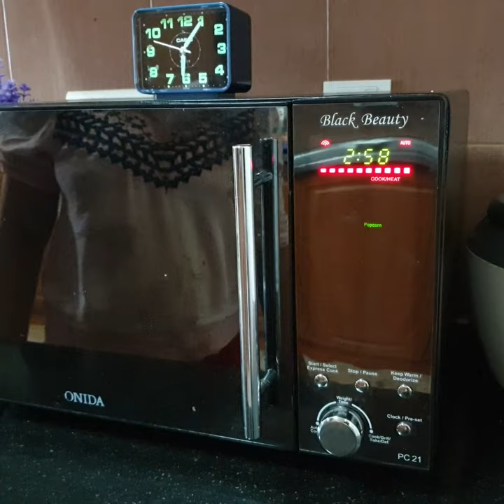How to Make Popcorn in Oven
Popcorn is a favorite snack food for many people. It is easy to make popcorn in the oven, and it will take only less than 3 minutes.it is a great way to entertain your friends or family.

Ingredients and Accessories
1/4 cup popcorn kernel.
1 White/brown paper bag

Preparation Methods

1. Pour about 1/4 cup of popcorn kernel into the paper bag.

2. Close the bag and shake it to spread the popcorn evenly.

3. Place the bag on a baking sheet and bake for 2.5 minutes,

4. Remove the popcorn from the oven and enjoy!